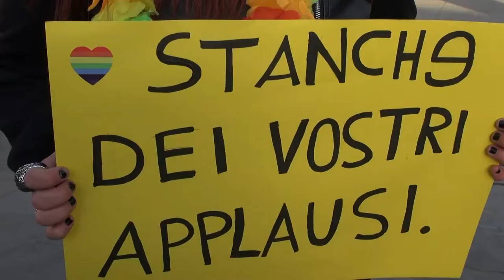DdL Zan bocciato, le proteste a Arezzo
Il Ddl Zan viene affossato in Senato e anche ad Arezzo scatta la protesta pacifica. L'iniziativa lanciata dall'associazione Chimera Arcobaleno di Arezzo.